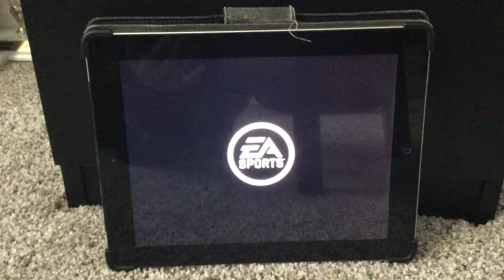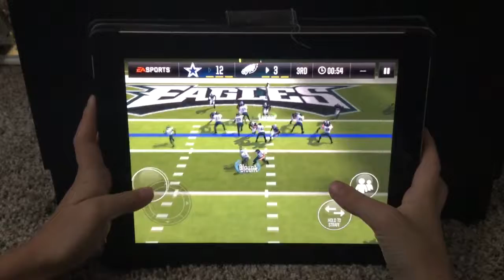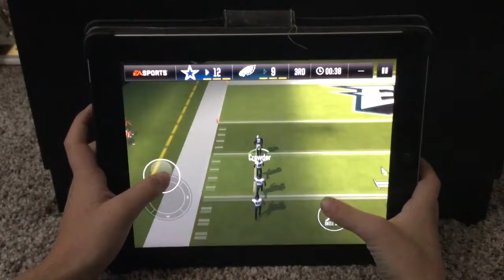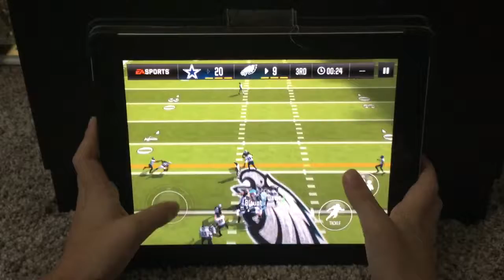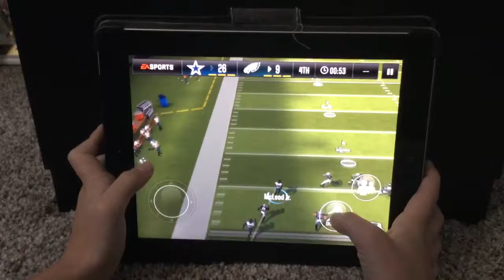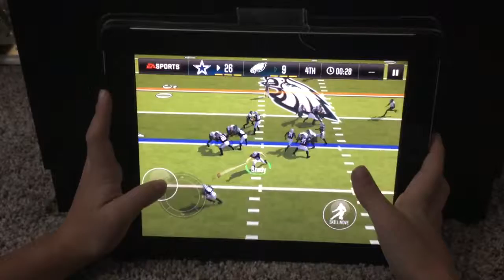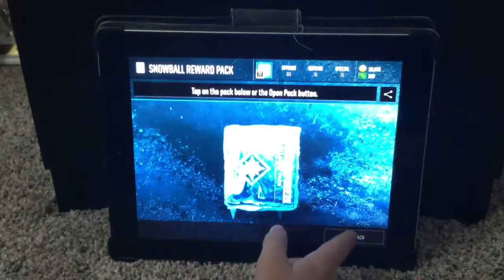Madden Cowboys vs Eagles